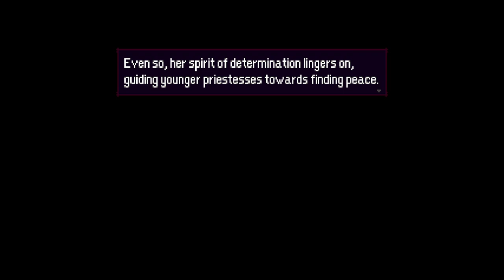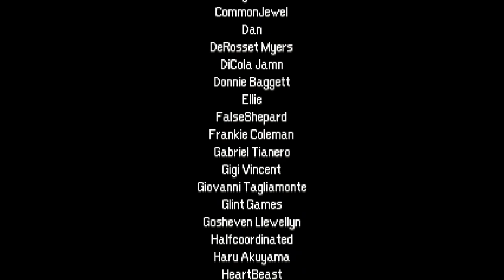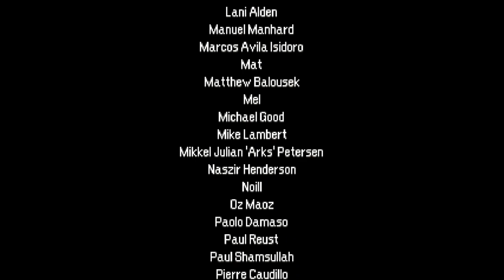Momodora Reverie Under The Moonlight Revisited Full No Commentary Longplay (Isekai Mode)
I decided to replay this game, too, because of the fan noise in my original playthrough of it lol.
Also, it's in 1080p60 this time, and I filmed the whole game in one take!

Also, because this game is super incredible and soooooo fun to play. Definitely one of the best metroidvania games I've ever played. I really want to play the new one though, and I'm hoping I get too sooner rather than later :D

I went "Isekai mode" when I got to Karst this time as well (like my last playthrough, starts around 11:21) by using my OP file at that point lol. I filmed the beginning in normal mode, then went all the way and looped around back to the first boss so you can see the differences between starting a brand new game and then playing a new game + after you come back from beating the game.

Also, you can get it on Nintendo Switch.